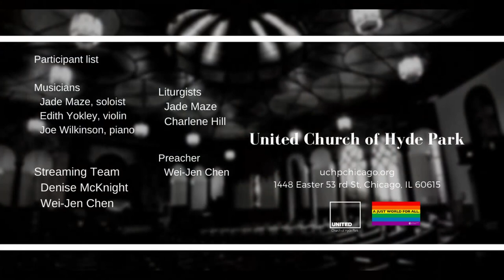"Sayonara, tsai-hue-lah" (Feb 28 2021)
Preacher: Min. Charing Wei-Jen Chen
Sermon: "Sayonara, tsai-hue-lah" (Goodbye, in Japanese and Taiwanese)